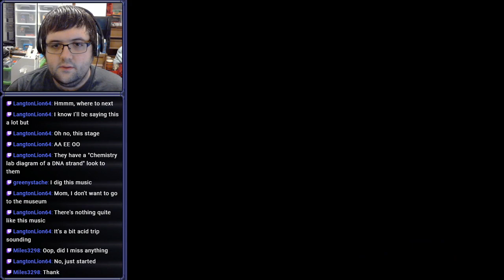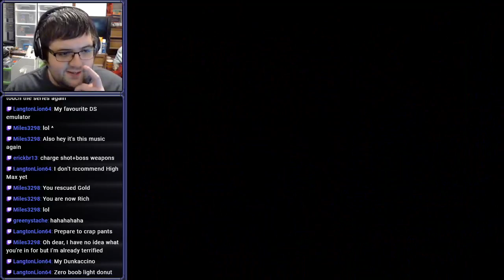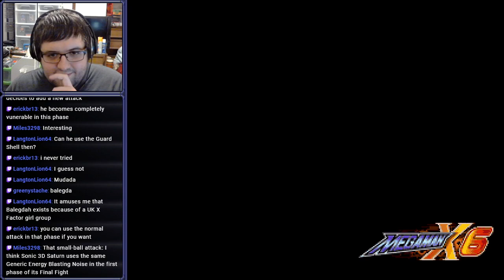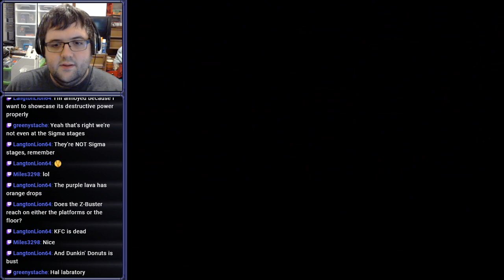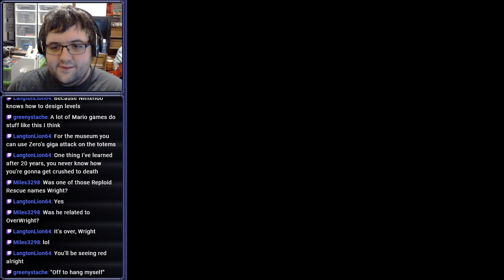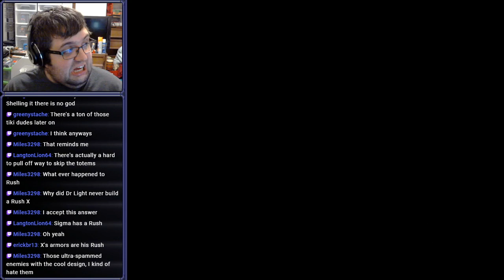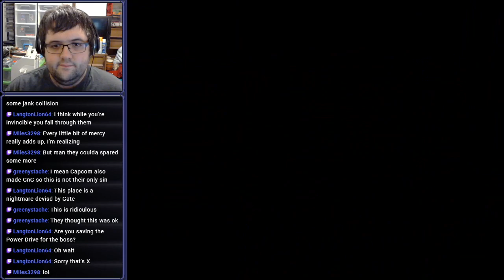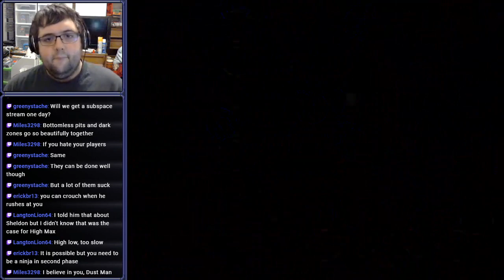[Stream] Mega Man X6 (Part 2)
Maybe you shouldn't have come back, Zero...